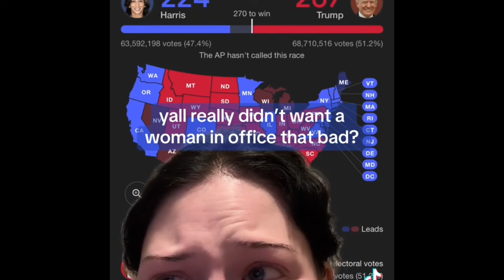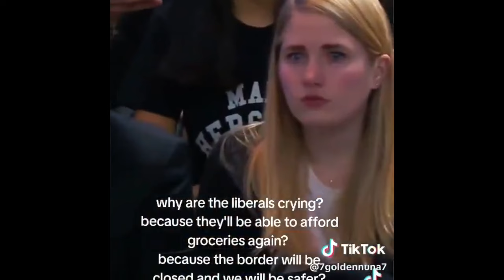Liberal Reactions After the Election Are HILARIOUS